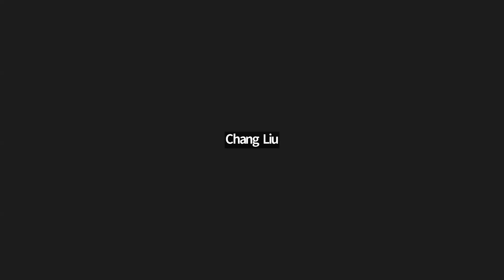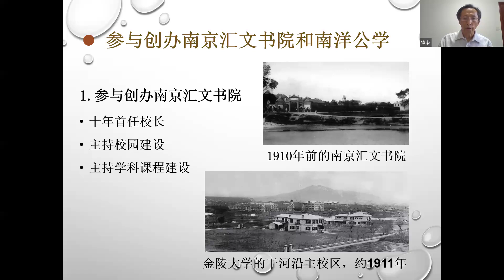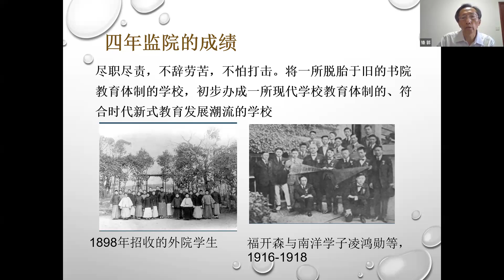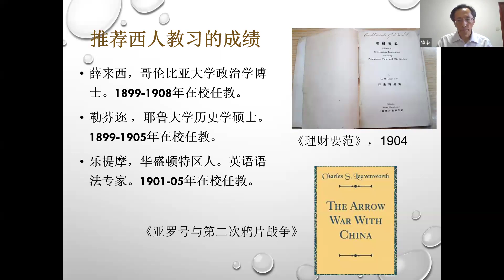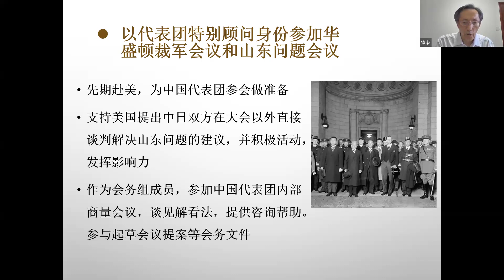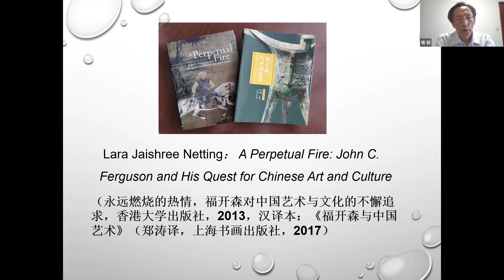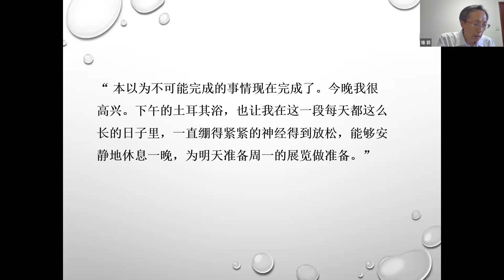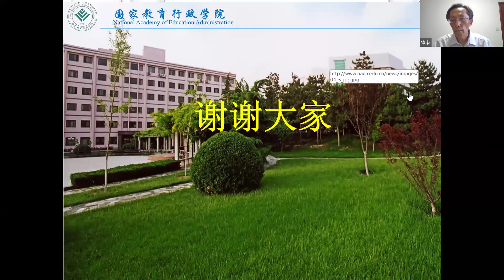我有我的机遇：福开森在华工作生活一生的五个闪光点